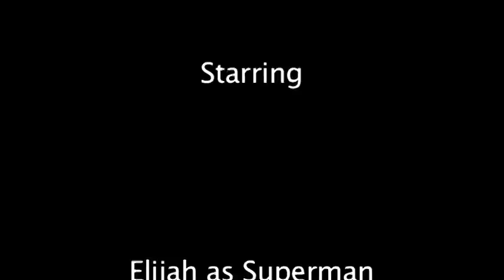Superman Saves Christmas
Another short film with the kids.  It was shot with a Sony DCR-VX2000 and edited using Final Cut Express 4.